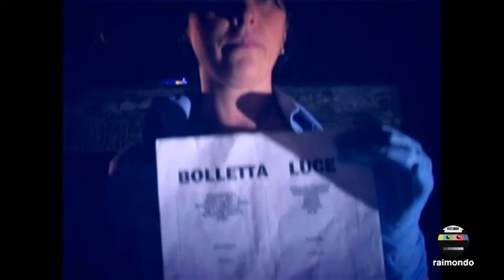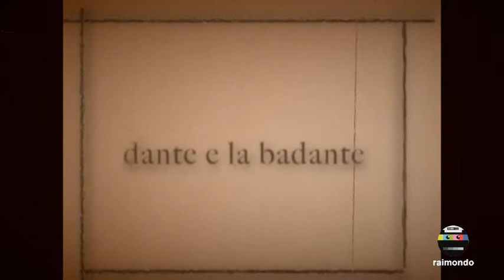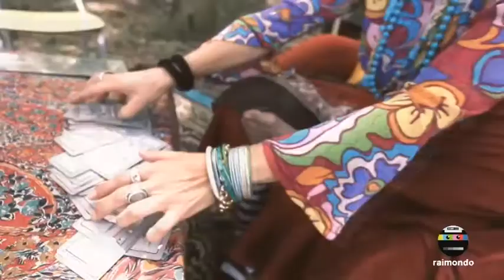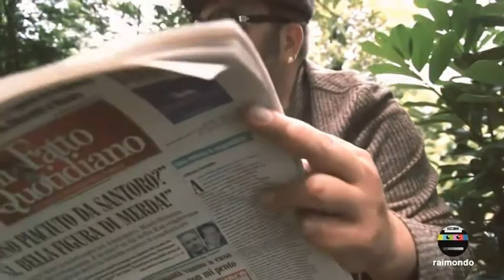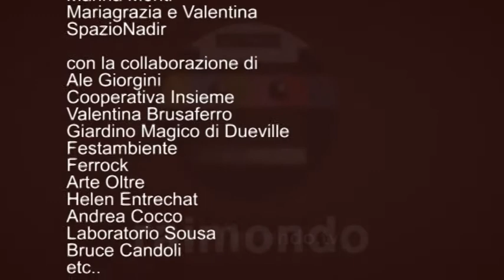Raimondo TV_Seconda Puntata